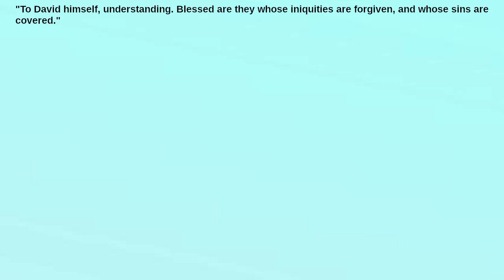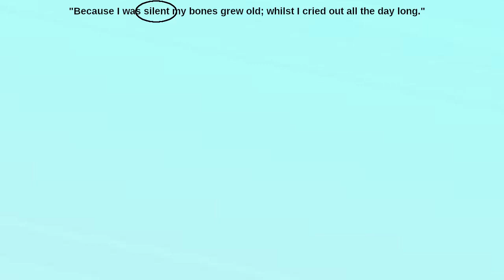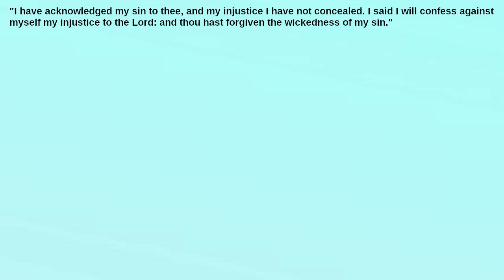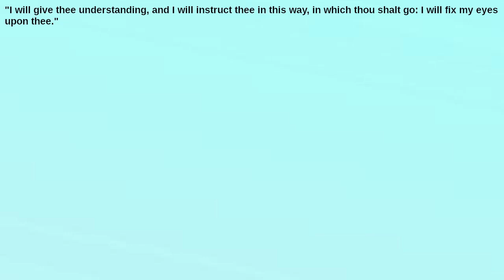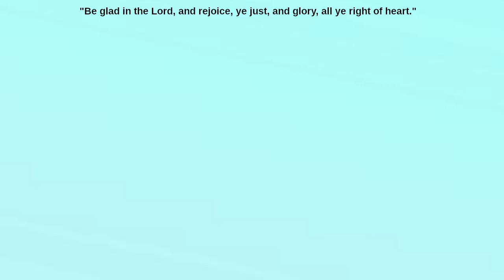What's the Meaning of the Thirty-First Psalm?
Who does God forgive the sins of?  What source of suffering do we have fastened to us?  How can we obtain forgiveness from God?